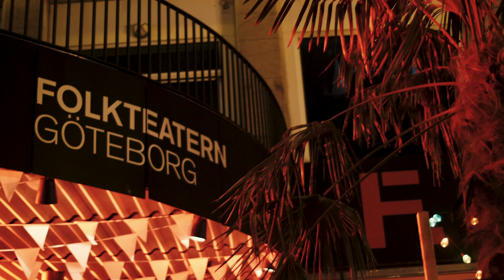Folkteatern❤️publiken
Folkteatern❤️publiken. Vi längtar efter er.

Filmat material av Jonas Nyström och Jeanette Frank, Each and Other Films samt Nadim Elazzeh, NadimPhotography.
Musik av BF/C.